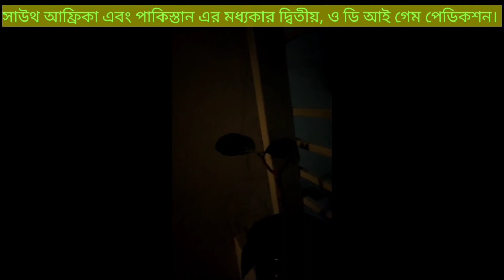Pakistan vs South Africa 2nd odi match prediction// Pakistan vs South Africa match 2021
Pakistan vs South Africa match, south Africa vs Pakistan match prediction, Pakistan vs Sou